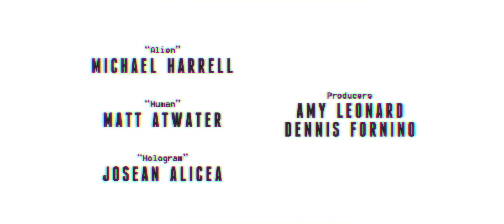Mau Lynx feat. Caithlin de Marrais - 'F.E.D.' (Official Video)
*Music Video : Mau Lynx featuring Caithlin De Marrais*
Directed by Amy Leonard
Produced by Dennis Fornino, Amy Leonard
DP: Mitch Blummer
VFX: Khairul Rahimi
Actor: Matt Atwater
Alien: Maika Harrell
Make-up/hair: Mariko Miyagi